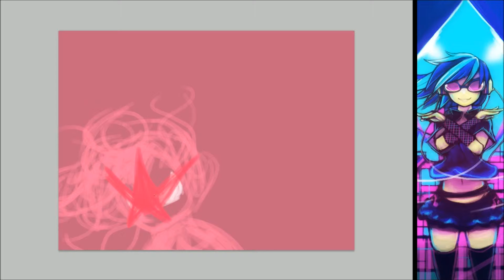hot-blooded-gurren-pinkie (30minchallenge)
if you haven't seen the comic involving this character, it's located here!